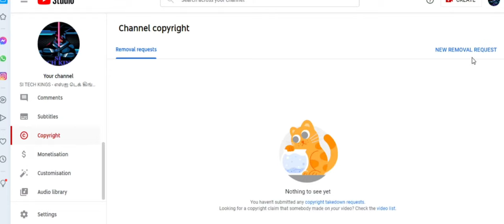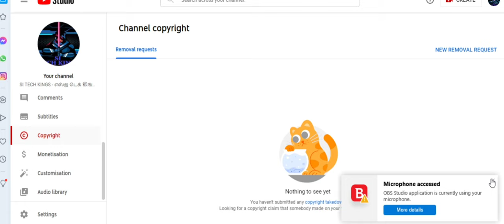what is the copyright strike in tamil | what is copyright claim in தமிழ்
hi friends today we are going to see about the what is copyright strike , copyright claim and also creater common attribute

🙋 we are say about youtube rules only it's content are agree by youtube ©️

copyright strike , copyright strike and creative common attribute ;

1) how to create a youtube video professional ;

2) how to become youtuber only for New youtuber ;

3) free fire new free event ;

4) how to convert os file into bootable iso ;

5) how to upload youtube video in jio phone in tamil ;